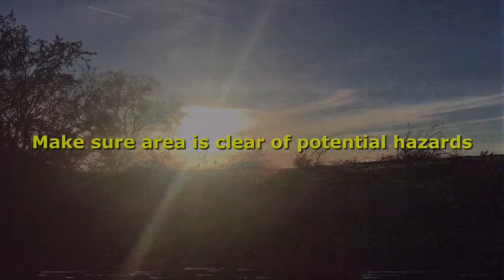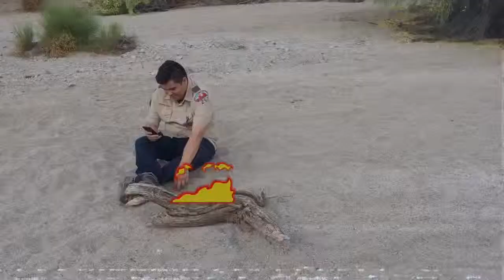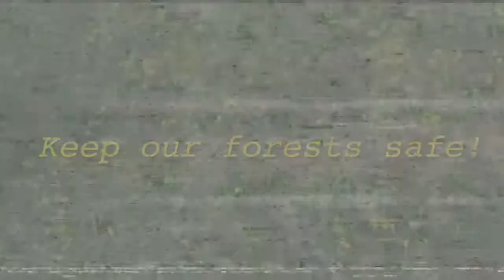Boy Scouts Fire Safety